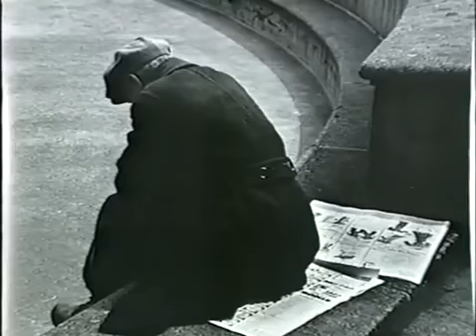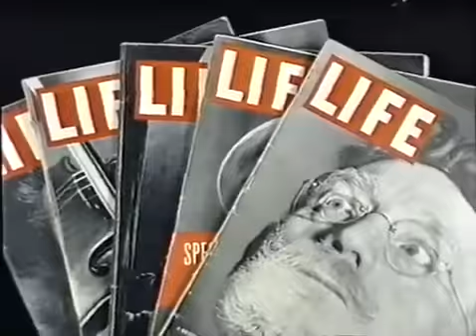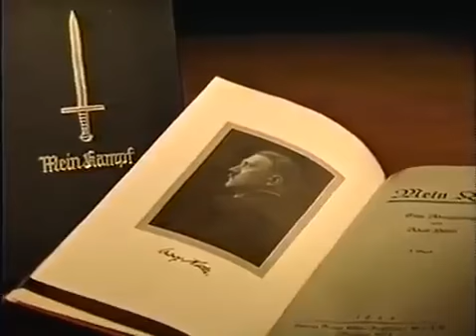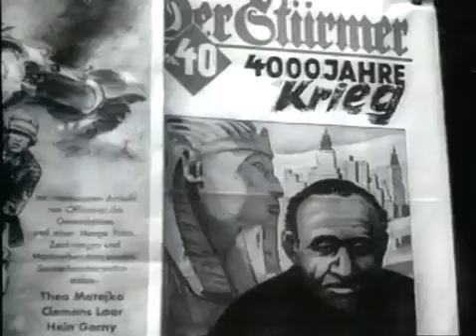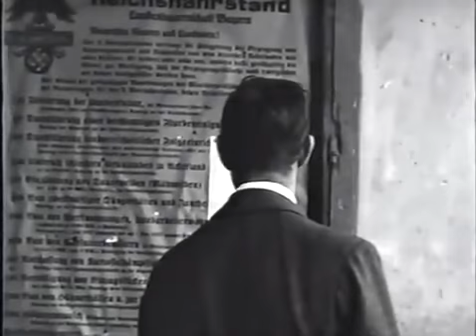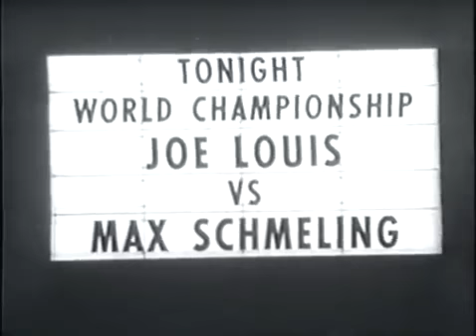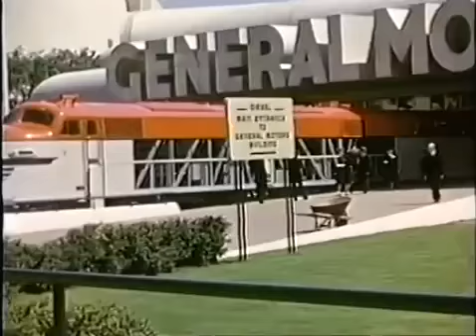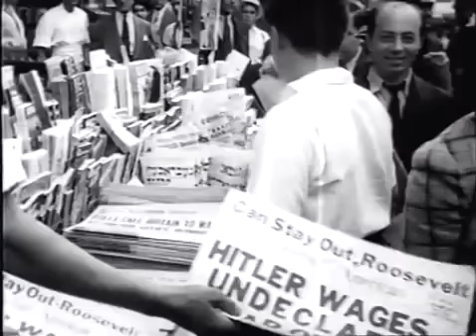The Century America's Time 1936 1941 Over The Edge